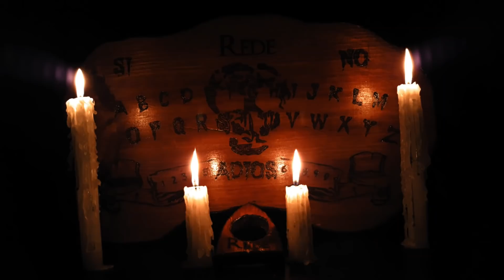EL PANTEONERO DE LOS MOCHIS SIN. (REAL) - REDE